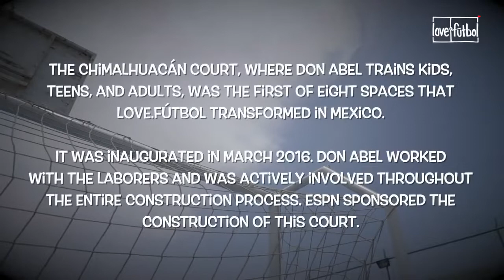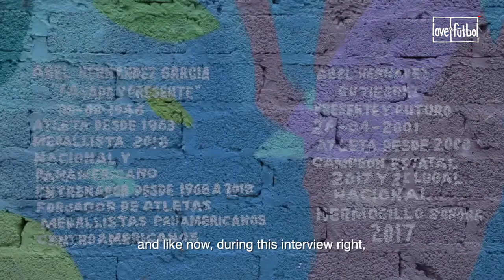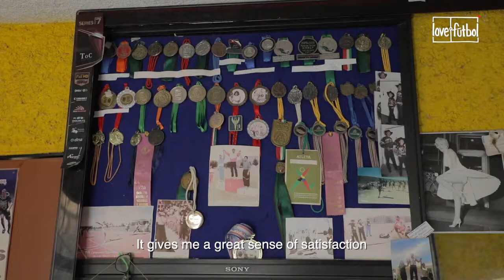love.fútbol | Great Stories | Don Abel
Today we present our docuserie "Great Stories To Tell". In this first chapter we invite you to learn about the inspiring story of Don Abel, athlete and coach of the Chimalhuacán community, love.fútbol's first project in Mexico.